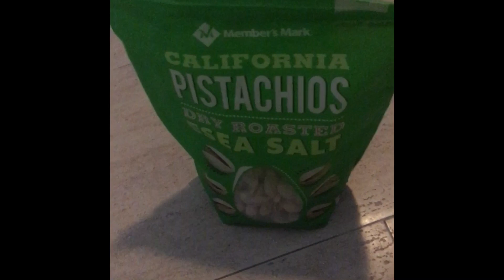Walnuts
Nut snacks while studying. An original short film.